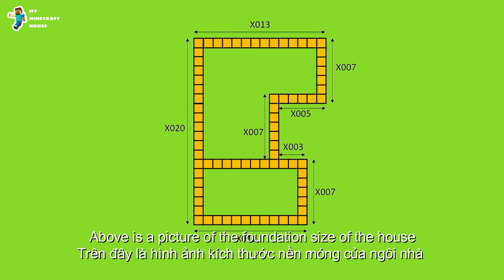Minecraft | Build the simplest big wooden house | Tutorial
A simple and complete house to start in your survival world.